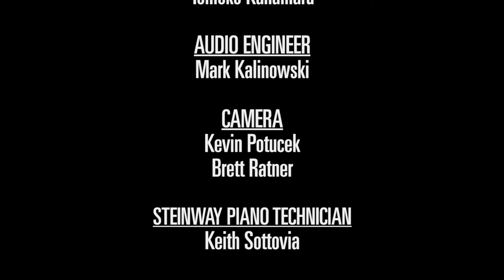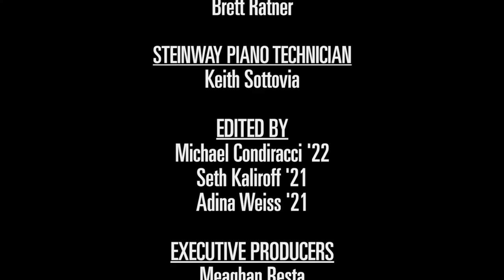Music Faculty Spotlight: Sweet Melody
Sweet Melody by Lauren Bernofsky

Performed by TCNJ Department of Music faculty Uli Speth (violinist) and Tomoko Kanamaru (pianist) in Mildred E. and Ernest Mayo Concert Hall at The College of New Jersey, January 27, 2021.

Audio Engineer: Mark Kalinowski
Camera: Kevin Potucek
                Brett Ratner
Steinway Piano Technician: Keith Sottovia
Edited By: Michael Condiracci '21
                   Seth Kaliroff '21
                   Adina Weiss '21
Executive Producers: Meaghan Resta
                                       Mark Kalinowski
Special Thanks to Maurice L. Hall, Ph.D.
                                 Dean, School of the Arts and Communication